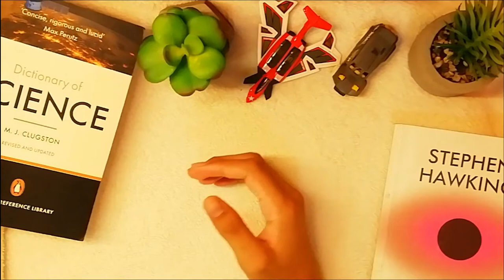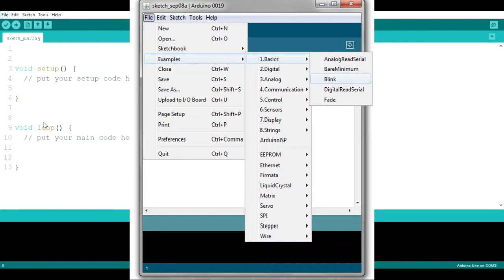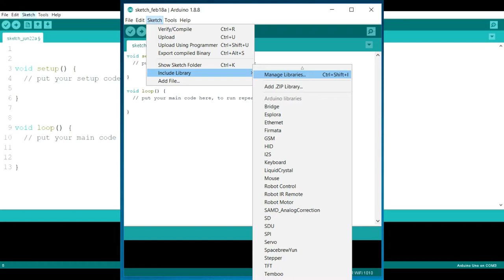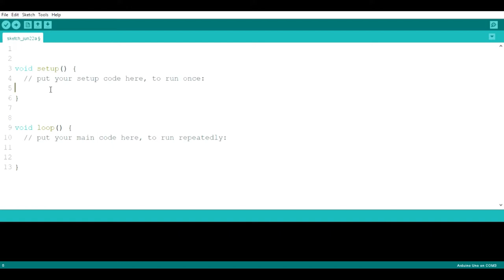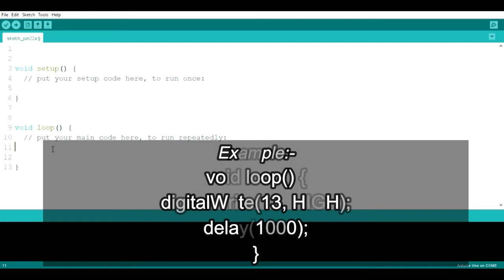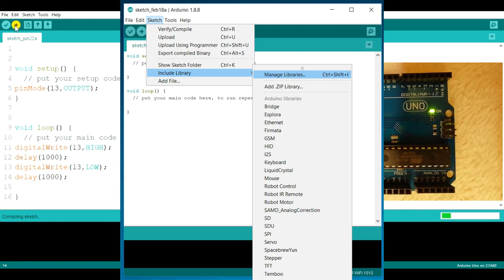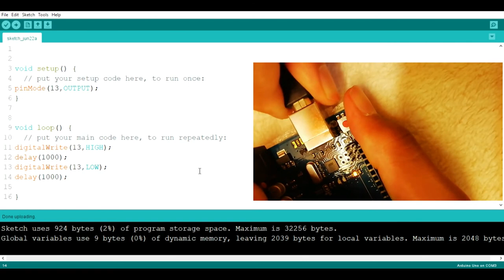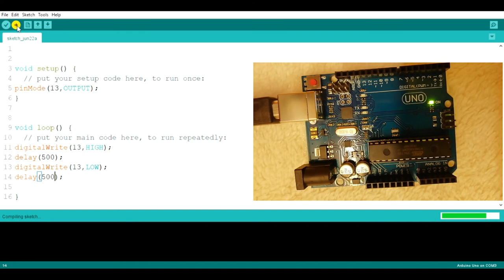Introduction to Arduino IDE || Uploading our first program!!! [Hindi]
Hi there! I am Hitesh... In this video, I have introduced you to the Arduino IDE, and also I have shown how to program your Arduino UNO for the first time.